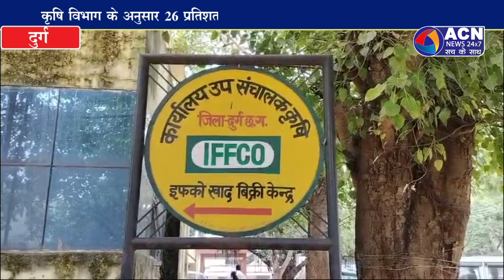बाढ़ से फसलों को हुआ नुकसान,विभागीय अधिकारी कर रहे जांच